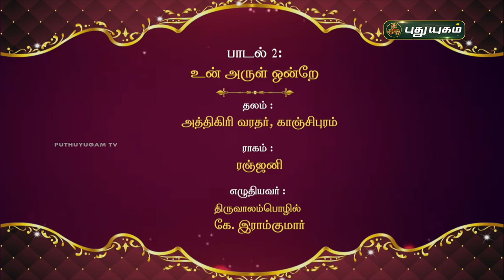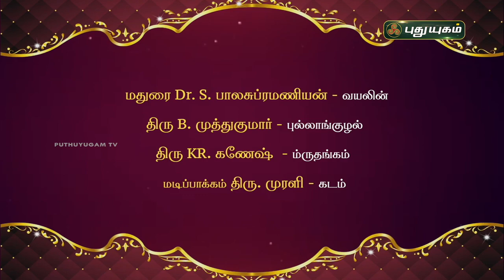டாக்டர்.கணேஷ் மற்றும் குழுவினரின் பஞ்சரங்கப் பாமாலை | இசை நிகழ்ச்சி | PuthuyugamTV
பஞ்சரங்கப் பாமாலை - டாக்டர் கணேஷ் மற்றும் அவரது குழுவினர் வழங்கும் சிறப்பு இசை நிகழ்ச்சி